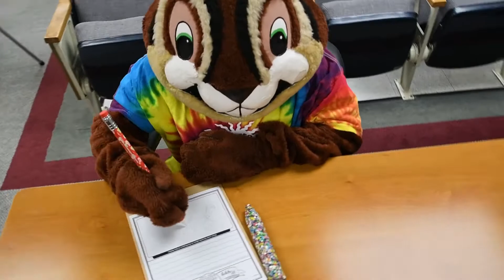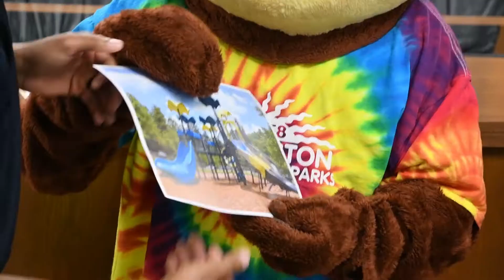ABSS 2nd Grade 125th Birthday Cards